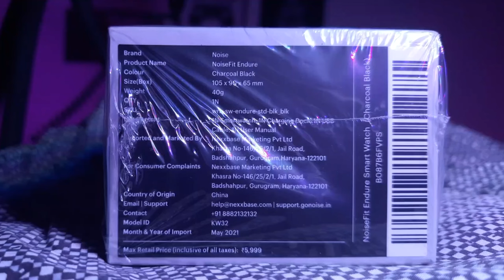NOISE Noisefit Endure | Unboxing & Review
Other SmartWatches In This Price Range :-

Processor : AMD Ryzen 5 4600H
Graphics Card : GTX 1650
Storage : 512 Gb SSD
Ram : 8Gb Expandable Upto 16 Gb

0:00 Intro
0:54 Price
1:00 Box Details
1:35 Features
2:15 Battery Backup
2:53 Features
3:30 Unboxing
4:49 Watchfaces
5:35 Find Your Device
5:45 Brightness Controls
6:03 Settings
6:57 QR Codes
7:25 Notifications
7:43 Sport Modes
8:05 Daily Life
9:54 Charging
10:30 How To Connect Device
11:35 Outro